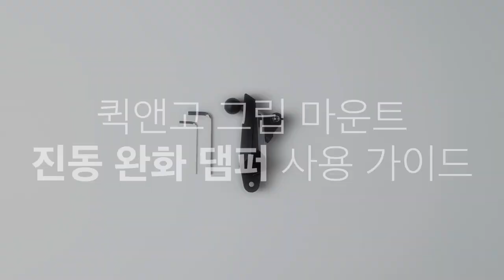링케 퀵앤고 그립 마운트 자전거 거치대 | 사용 가이드 | 2024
00:00 | 인트로
00:06 | 퀵앤고 그립 마운트
00:30 | 스마트 기기 장착
00:50 | 퀵앤고 그립 마운트 & 진동 완화 댐퍼 사용
01:26 | 퀵앤고 레버 마운트 사용
01:56 | 퀵앤고 그립 마운트 & 진동 완화 댐퍼 확장 어댑터 사용
02:10 | 퀵앤고 레버 마운트 & 확장 어댑터 사용